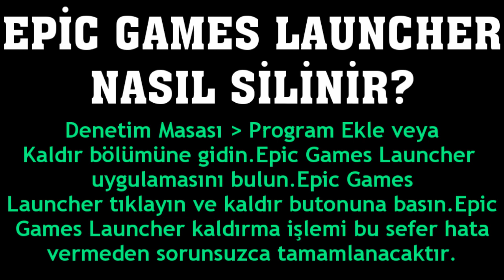Epic Games Launcher Nasıl Silinir?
Merhabalar bu videomuzda sizlerle birlikte epic games launcher silme nasıl yapılır sorusuna yanıt vermeye çalışıyoruz.İyi Seyirler Dilerim.

epic games launcher kaldırma
epic games başlatıcısı nasıl silinir
epic games launcher nasıl kaldırılır